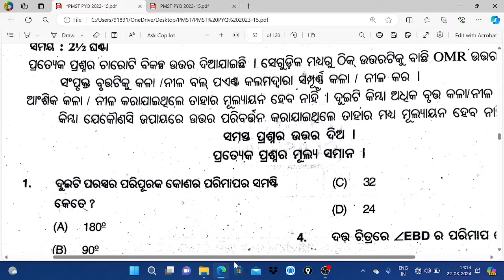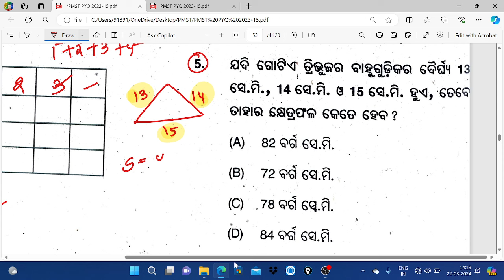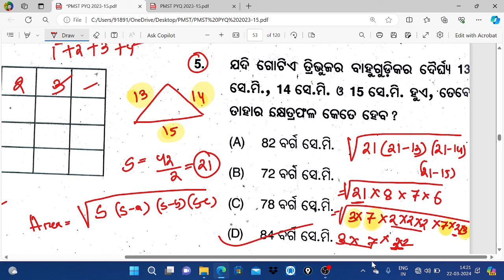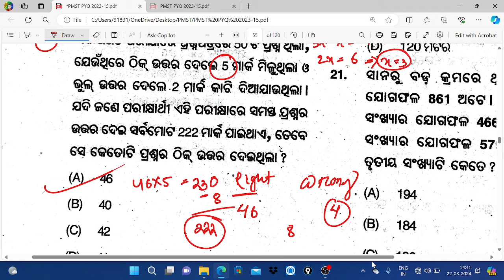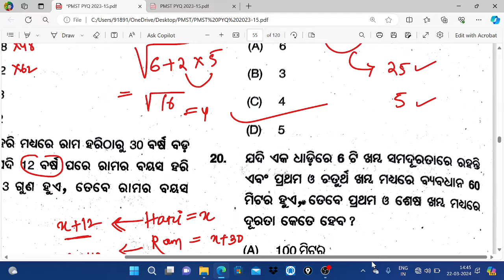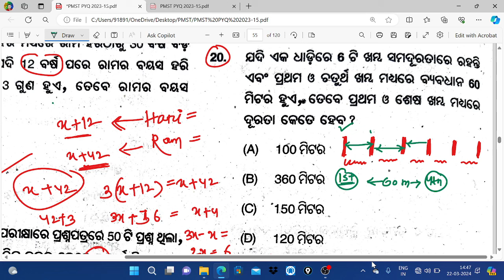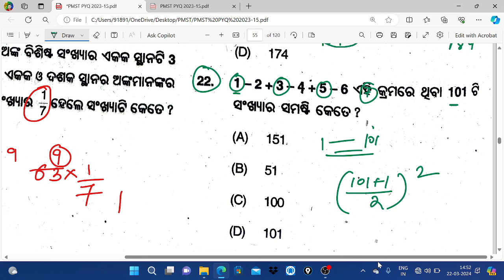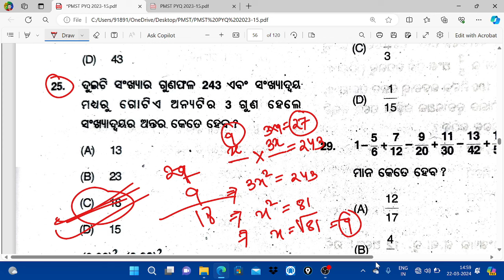PMST Exam 2024|PMST Mathematics scholarship test 2024|Pathani Samanta Scholarship test 2024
Sumanta Guruji is the best online platform of odisha for preparing navodaya vidyalaya entrance exam 2024 , odisha adarsha vidyalaya entrance exam 2024 and Pathani samanta mathematics scholarship test 2023. Join Our Online Class and download sumanta guruji app for 100% Success in Navodaya , adarsha and PMST exam 2013-24

pathani samanta mathematics scholarship test 2024 online class by sumanta guruji
pmst online classes
How to online apply pmst entrance exam 2023
Odisha pmst mathematics scholarship test 2023
pathani samanta medha bruti exam 2024 odisha
pmst online application form 2023
Online application form for pmst exam 2023-24
Pathani Samanta Scholarship 2023 apply Online Last date

Join Sumanta Guruji PMST Online Class